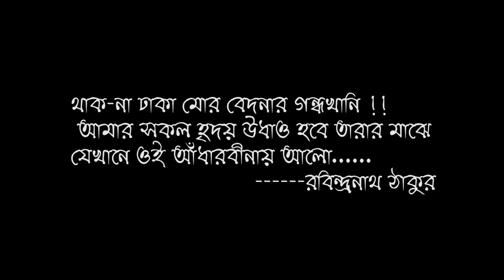মৃণালিনী ( Mrinalini ) | Bengali Short Film | A Film By Mind's Mirror Production | Full 1080P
Our New Short Film..

*THANKS TO CREW MEMBERS of the Mind's Mirror Production

This story is completely fictional yet is extremely realistic at an extent.
We present this creation in a hope that one day all those unfortunate parents are going to get a fair and proper justice.

Stop Rape
Be Respectful to Women

This Short Film is based on real propaganda and all the characters are fictional. We refrain to create any controversy and humbly request every viewer to refrain from any as well.